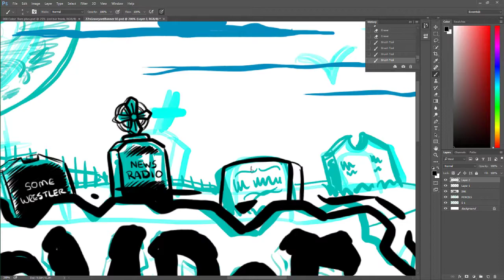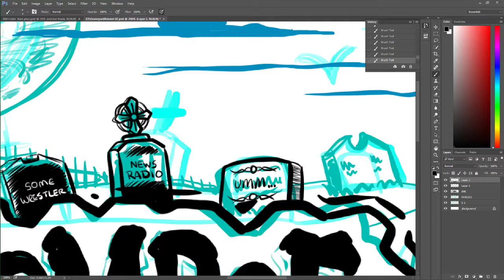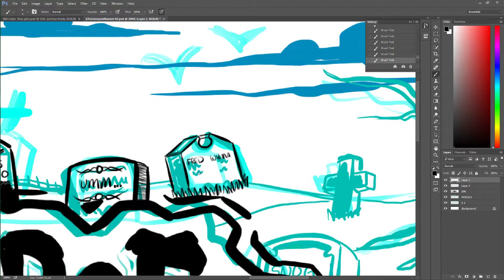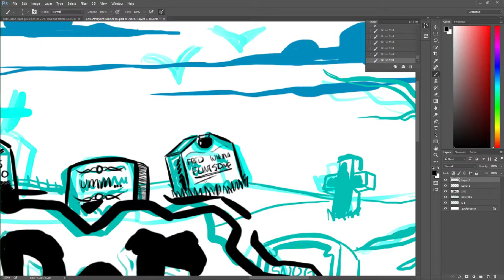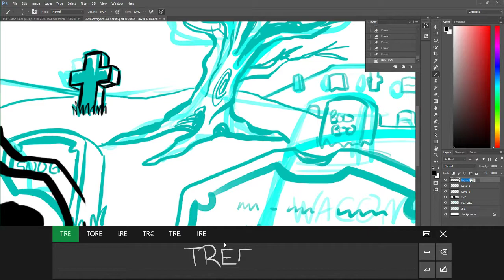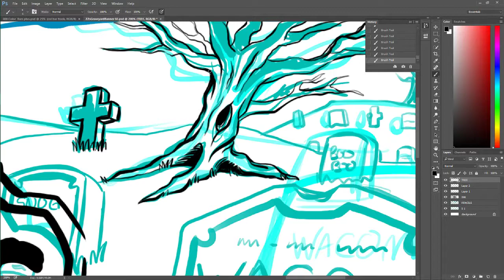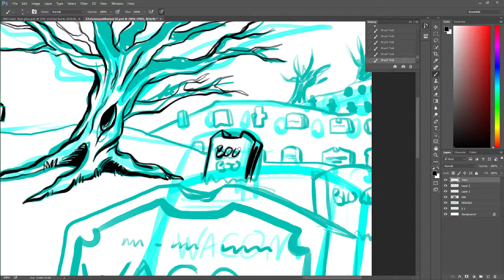Making a banner (Part 9)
Making a new banner for my Twitch page, thought I'd go meta and do the artwork DURING A STREAM!